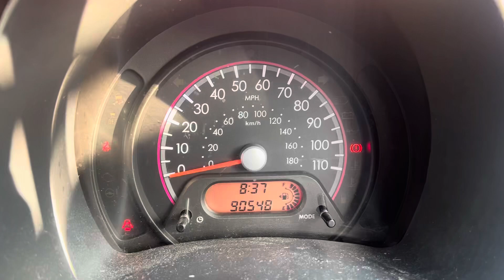Разборка Suzuki - Alto 2009-, 1 (VIN: MA3GFC31S00538178) PO62YRJ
Разобран Suzuki - Alto 2009-
Основные характеристики:
Год выпуска: 2012
Двигатель: K10BN1561735
Объём двигателя: 1
Тип двигателя: Бензин
Коробка передач: КПП 5-ст.мех.(МКПП)
Кузов: Хэтчбэк 5 дв.
Смотри каталог запчастей Suzuki - Alto 2009- на :
⏰ Режим работы колл-центра:
08:00 – 20:00 – ежедневно